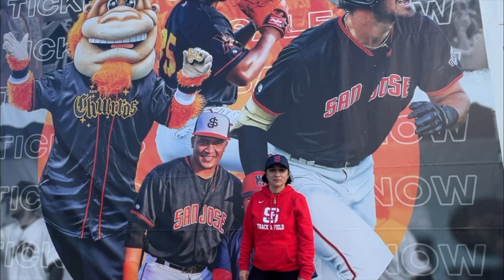Sports Summer Career Opportunities